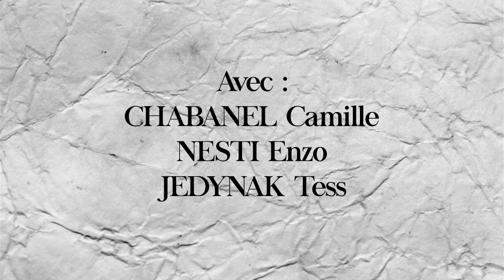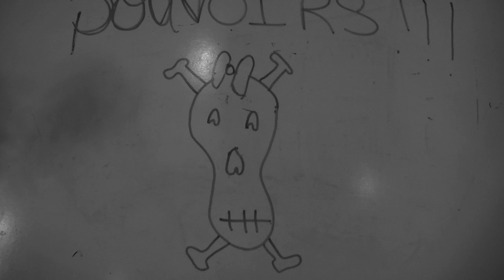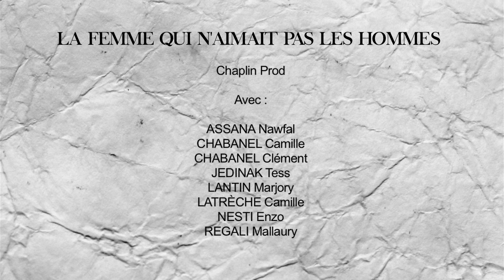La femme qui n'aimait pas les hommes - 2014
Réalisé dans le cadre du festival de parodies cinématographiques Vitrollywood avec Calcaïra et Vatos Locos Vidéo.